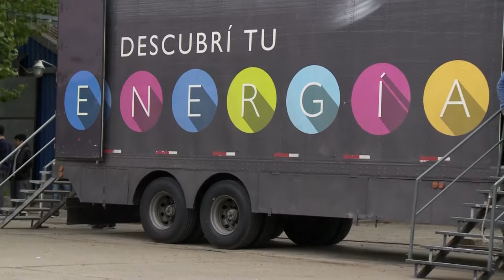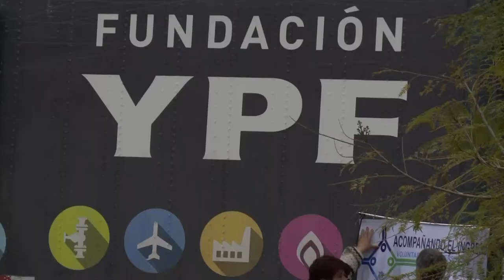Universidad a puertas abiertas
Con el objetivo de promocionar la oferta académica 2018, entre el martes 3 y el jueves 5 de octubre, se realizaron las Jornadas Universidad a puertas abiertas, donde escuelas secundarias de la región tuvieron la oportunidad de participar de talleres, charlas sobre amplias y variadas temáticas y conocer nuestra universidad. Fueron organizadas por la Unidad de Vinculación Educativa del Centro de Política y Territorio, el Instituto de Estudios Iniciales y la Unidad de Asuntos Estudiantiles del Centro del Política Educativa.